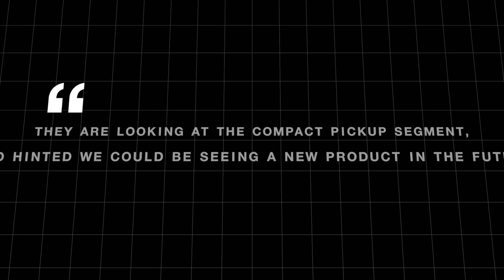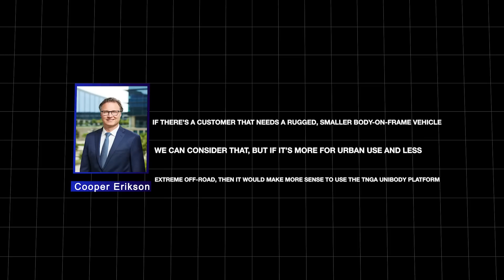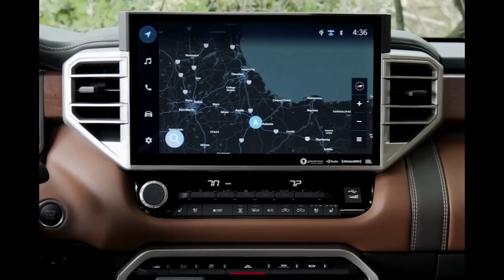New CEO Reveals $23k Toyota Stout | Ford Maverick Competitor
In this video, we explore the new compact and affordable pickup truck, which is Toyota's answer to the Ford Maverick. This huge Toyota NEWS is part of Koji Sato, the new CEO of Toyota Motor strategy. Sato has pledged to drastically accelerate the rollout of new electric vehicles as part of his goal to reinvent Toyota as a mobility company. He has clearly been paying attention to the success Ford has had since entering the compact pick-up market in 2021 and is fast-tracking this new pick-up launch.